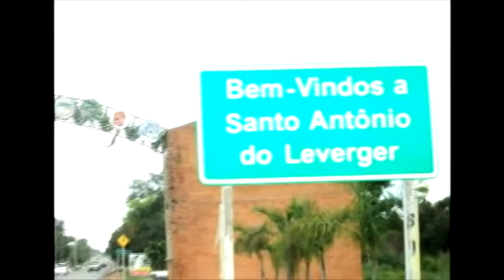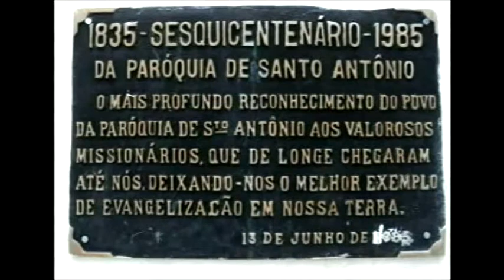Realidade de Santo Antonio do Leverger - MT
Conheca a Realidade Atual e a Historia da cidade de Santo Antonio do Leverger (conhecido como a Cidade Menina).